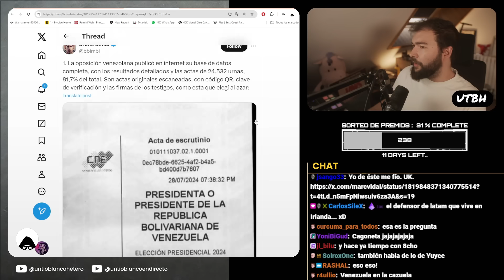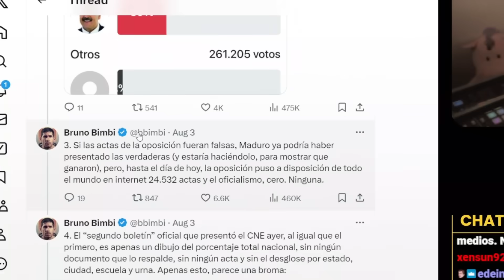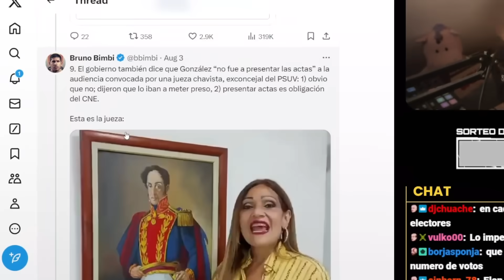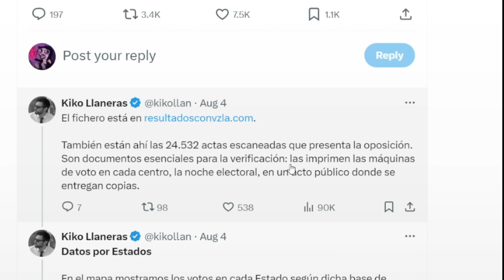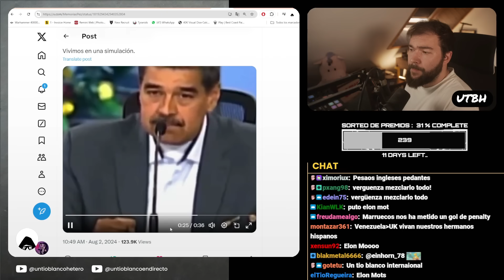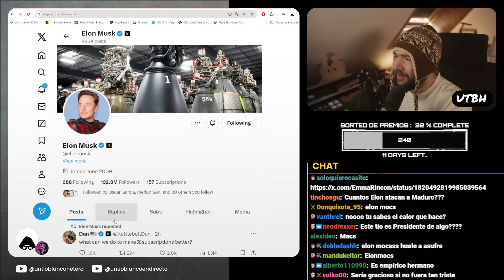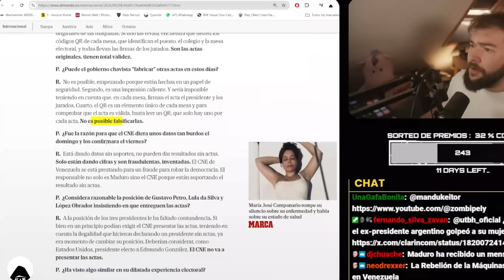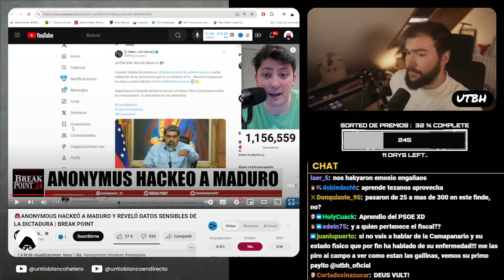MADURO ESTÁ DESPESERADO: PIERDE la CABEZA | UTBED